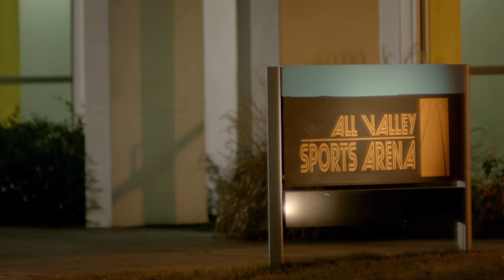Mike Barnes, Master Bully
Ken explores the character of Mike Barnes, Master Bully of Daniel LaRusso in Karate Kid Part III played by Sean Kanan. How would Mike Barnes return in the Cobra Kai series? Is there more to the character of Mike Barnes than meets the eye? Was he just a ruthless bully or could he have been a victim of Terry Silver’s manipulation tactics?

Mike Barnes worked with Terry Silver and John Kreese to get revenge on Daniel and Mr. Miyagi. In addition to terrorizing Daniel, Miyagi and Jessica Andrews with Terry’s thugs Dennis and Snake, Mike Barnes needed to win the All Valley Tournament to claim his 50% ownership stake in the new chain of Cobra Kai dojos. The Season 3 finale of Cobra Kai teases the future return of Terry Silver. Ken then looks at how Mike Barnes might make an appearance in a future season of Cobra Kai. Enjoy this deeper look into a fun movie villain.